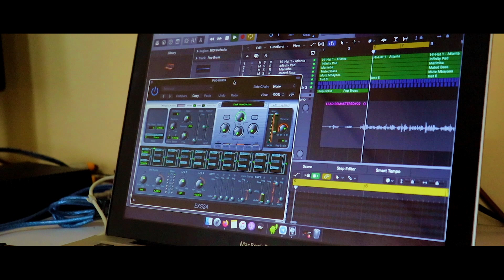SHUTTERBOY _-_ Bruce Africa - You COVER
@bruceafrica  I did (YOU) viral song Cover
How does it sound
producer: Hope muziq
Ikishindikana Basi nitumie video zako za Snapchat
You know I like that,Nimekumiss sana macho yakutaka
Videocalls hata, muda ukipata,nitafurahi nikikuona mwanadada.